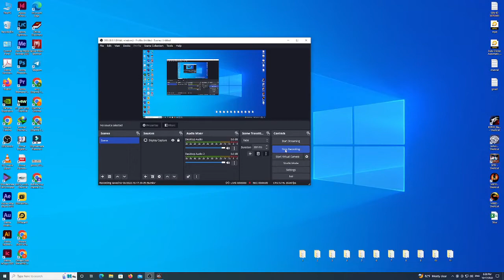Abel vs Yoshimitsu bii lalita